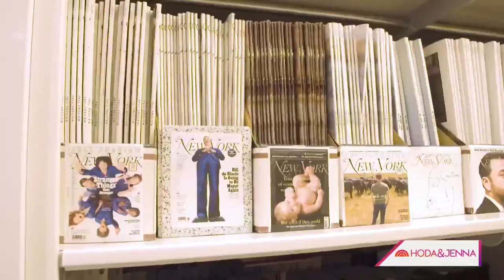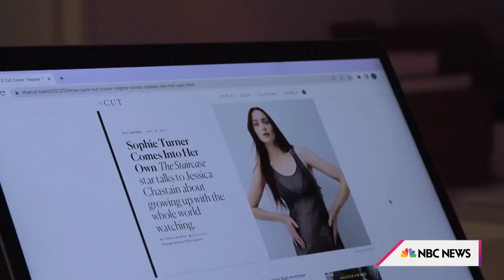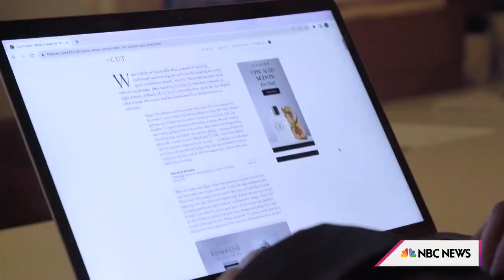Lindsay Peoples On Her Artistic Inspirations And Fight For Inclusivity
At 31, Lindsay Peoples has already made history as the youngest editor-in-chief at Condé Nast and now editor-in-chief at New York Magazine’s The Cut. She sits down with TODAY’s Donna Farizan to talk about what inspires her as she continues to fight for change.